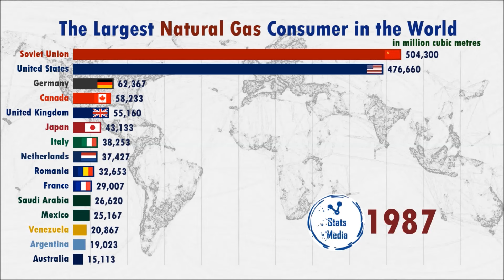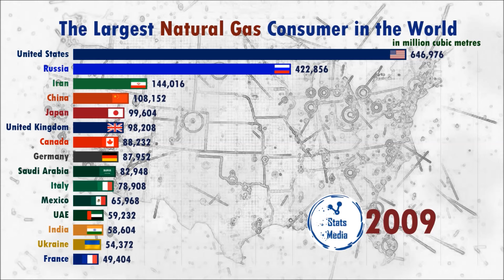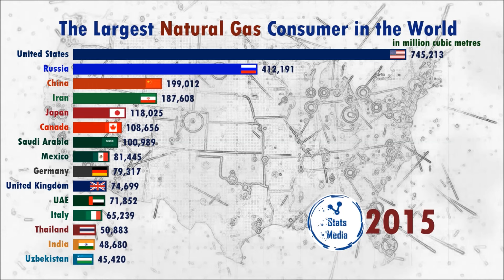Top 15 Country with the Largest Natural Gas Consumption every year (1965-2018)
We plan to make a Video that ranks the Top 15 countries in the word by total exports of goods and services from 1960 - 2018. What is your thought about it? As we all know exports of goods and services represent the value of all Goods and other market services we give or provide to the rest of the world other than our country. They may include the value of merchandise, logistics, insurance, Travel, royalties, license free etc. Most common are communication, construction, financial information, business or personal services of government.
Give us Your Thought. what do you think about it.

Thank you so much for the support. we appreciate you a lot brethren.
Have a nice day as always.
Smile